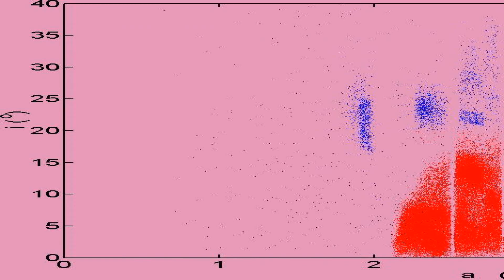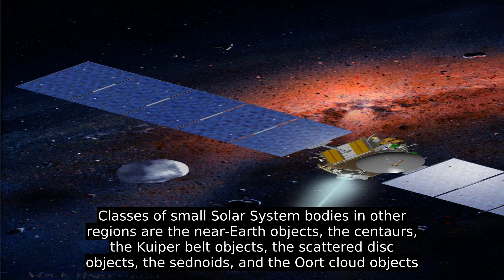Asteroid Belt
The asteroid belt is the circumstellar disc in the Solar System located roughly between the orbits of the planets Mars and Jupiter